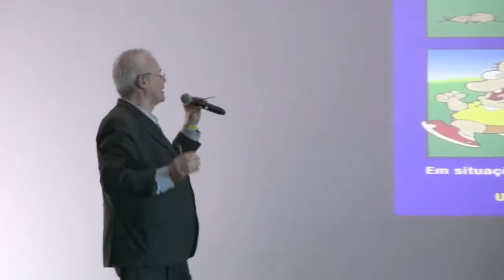Palestra A Sintonia com o Sucesso Espetáculo da Cooperação | Palestra com Orquestra Plateia Parte #4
Nesta 4ª parte da palestra ao vivo do SICREDI Palotina, falo sobre a importância de você ter um rumo na vida, carreira e negócio.

Como você vai ser lembrado no futuro?

Daqui 10 anos você quer estar no mesmo lugar e ganhando a mesma coisa?

Responda agora, escrevendo num papel e guardando ele:
01 - Onde você vai querer estar daqui 10 anos?
2 - Quanto que você quer estar ganhando daqui 10 anos, por mês e por ano?

Quando não sabemos onde ir, qualquer lugar serve!

Siga o economista Ricardo Amorim.

“Sem saber que rumos dar à sua marca & imagem, produto, serviço e negócio, você deixa o crescimento e desenvolvimento à mercê do destino”

Para potencializar as forças e corrigir as fraquezas, aproveitando as oportunidades e minimizando as ameaças.

Histórias de sintonia e sucesso do Sicredi na vida das pessoas:
Histórias que fazem a diferença na sua vida;
Atendimento Humanizado;
“Fazemos juntos para você”;
“Fazemos juntos para fazer a diferença”;
Prestação de contas – relacionamento;
“Sicredi cresce junto com nós”;
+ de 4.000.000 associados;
“Onde tem Sicredi tem vida”;
“Eu pago minhas contas – -sonho – livro Vinícius”!

Conheça o meu site e as soluções para você, sua equipe e organização ☛